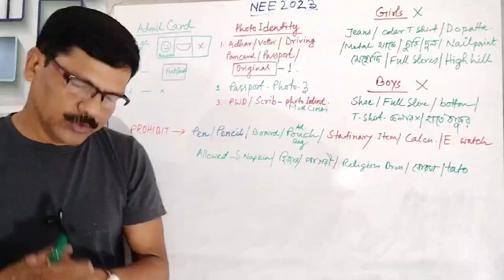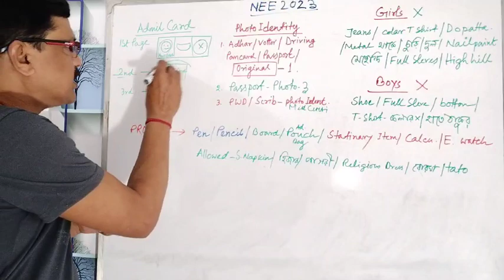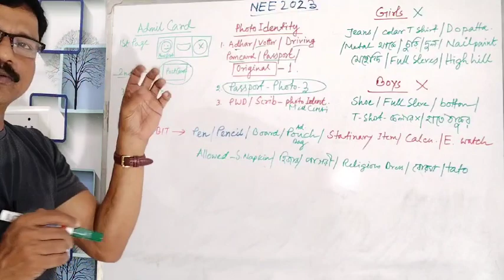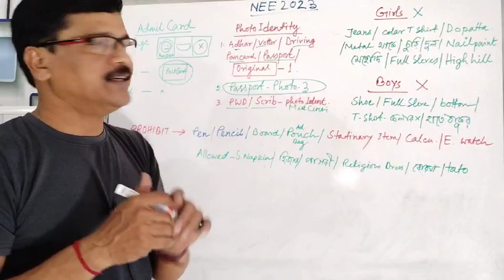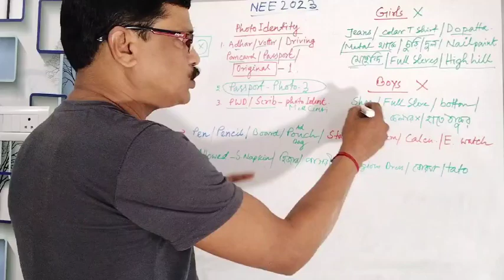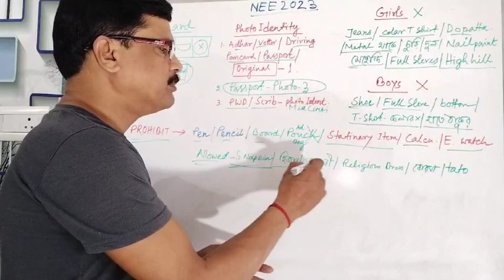NEET 2023 All Doubt Cleared in bengali । Neet 2023 Admit Card, Dress Code for Girls and Boys।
NEET 2023 All Doubt Cleared in bengali
neet 2023 admit card dress code for girls and boys
neet 2023 dress code in bengali
neet 2023 dress code
neet 2023 dress code female
neet 2023 preparation in bengali
2023 neet
neet 2023